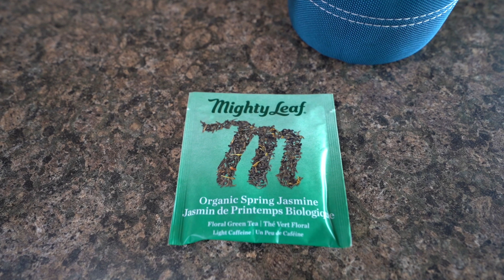The Best Dispersed Camping in Big Sur California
A week of remote work above the clouds in Big Sur California. It doesn't get better than this.